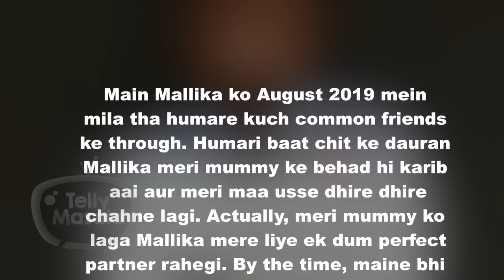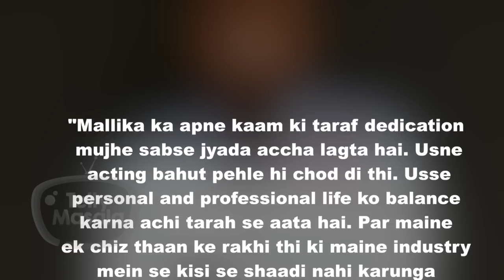After Breakup With Srishty Rode, Manish Naggdev ROKA With Mallika Juneja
TV Actor Manish Naggdev after an ugly breakup with Srishty does the Roka ceremony with Mallika Junega.  Speaking with a leading daily he revealed about his feelings and also his future plans of engagement and marriage. Watch out here.